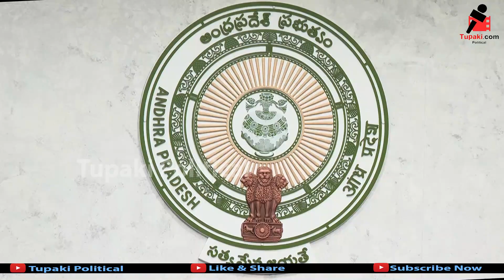CPS రద్దు😲చంద్రబాబుపై పెద్ద బాంబు పేల్చిన ఎంప్లాయిస్ AP Govt Employees Union Meeting with CM Jagan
Watch: CPS రద్దు😲చంద్రబాబుపై పెద్ద బాంబు పేల్చిన ఎంప్లాయిస్ AP Govt Employees Union Meeting with CM Jagan